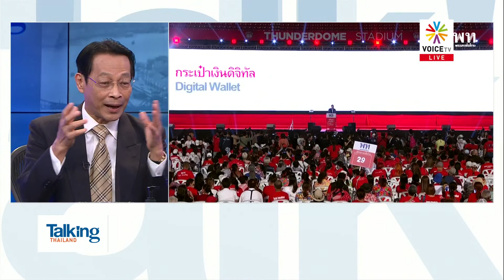ไม่ตรงปก? ก็ในเมื่อมีคนท้วงติง และฟังแบงก์ชาติ-สภาพัฒน์ ก็ปรับ แต่ปชช.ยังได้ประโยชน์TalkingThailand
รายการ Talking Thailand ประจำวันที่ 14 พฤศจิกายน 2566

- ไฟเขียวตั้ง "Thailand ESG Fund" ใช้ลดภาษี 1 แสน
-  โฆษกฯ ยกคำเลขาฯ นายกฯ แจงข้อกังวลดิจิทัลวอลเล็ต
- "ภูมิธรรม" เชื่อพรรคร่วมไฟเขียว–รอตีความกม.กู้เงิน
- ห่วงส่อแววแท้ง! 'ชัยธวัช' ยัน ก.ก.ไม่ขวางดิจิทัลวอลเล็ต
- "คำนูณ" แนะรัฐบาลใช้งบฯ ปี 67 แทนออก กม.กู้เงิน
- เศรษฐกิจไทย เข้าขั้น “วิกฤต” จนต้องรีบกระตุ้น?
- อดีต รมว.คลัง วิเคราะห์เกณฑ์ใหม่ “ดิจิทัลวอลเล็ต”
- มองภาพรวมเศรษฐกิจไทย ระหว่างรอ “เงินดิจิทัล”
- ประเทศไทยจะเป็นอย่างไร หากสุดท้าย DW ต้องล่ม!
- ก.ก.เสนอ 3 ประเด็นทำรธน.-“ชัยธวัช”ไม่หนักใจอาจถูกยุบ
- ชาวพัทยาหนุนตร.จีนลาดตระเวน -'สุดาวรรณ'ชี้ตร.ไทยมีพอ
- ตร.ยันมือยิง“ครูเจี๊ยบ”หนีแล้ว-"ศุภมาศ”วอนป้องกันเหตุซ้ำ
- ตร.ไม่พบ"ส่วยรถบรรทุก"-“สุรเชษฐ์” ให้กำลังใจตร.จราจร
- “จุรินทร์” ลาออกรักษาการหน.พรรคประชาธิปัตย์
- ครม.ไฟเขียวขึ้นราคาน้ำตาลทราย 2 บาท-ช่วยชาวนาไร่ละพัน
- “ประเสริฐ”พอใจตั้งศูนย์ AOC อายัดแล้ว 2,004 บัญชีม้า